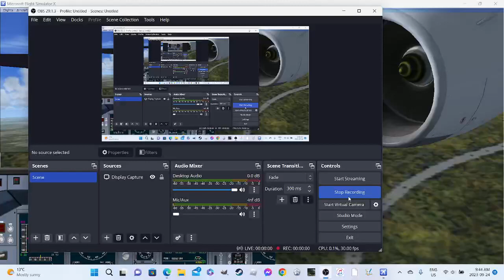Real Trent 900 engine sound A380 landing toronto FSX